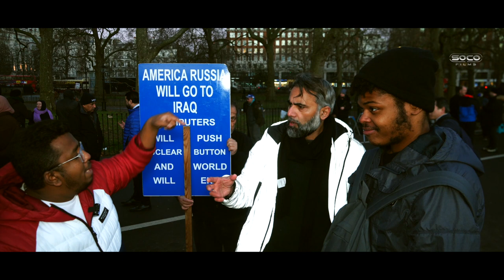Muslims can marry 1st cousins 😳| Steve vs Abbas | Speakers' Corner debate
::::: Topic Highlights::::::
 Christian_Muslim Debate | Speakers' Corner | London UK
Debater: Steve E
Debater: Abbas
Debater: Bloodfire
Shot & Edited:  @SocoFilms
Post:    @socostudio
:::::::::IF YOU WOULD LIKE TO SUPPORT US ::::::
SOCO Members: